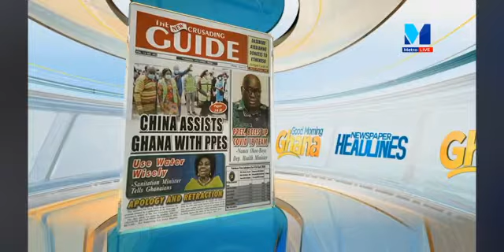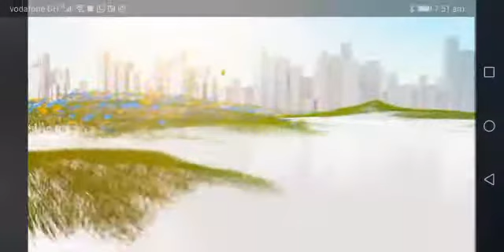New cruisaiding Guide apologises to Dr. Nduom and PPP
Kwaku Baako Jnr and New Cruisaiding Apologises for wrongly publishing a story suggesting that the PPP and Dr. Nduom have taken a car away from Its General Secretary Murtala Mohammed for support New Voter register.